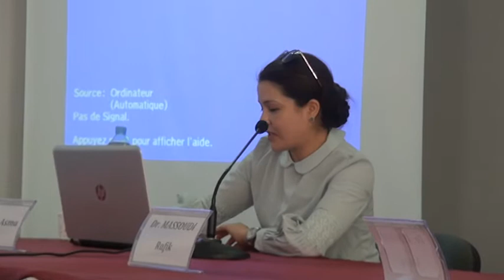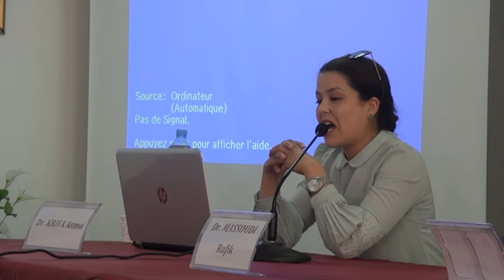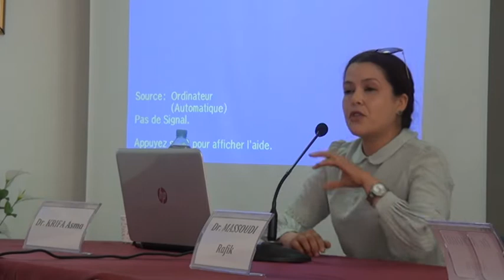56 session 8 asma krifa, salah chraiti